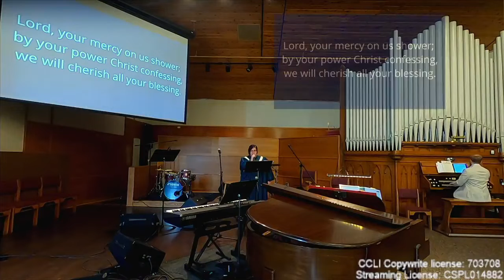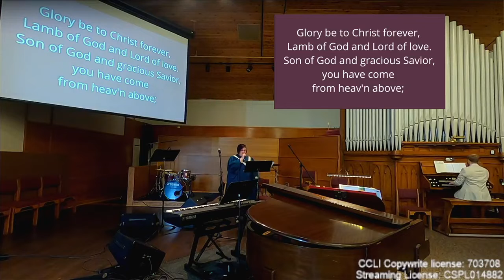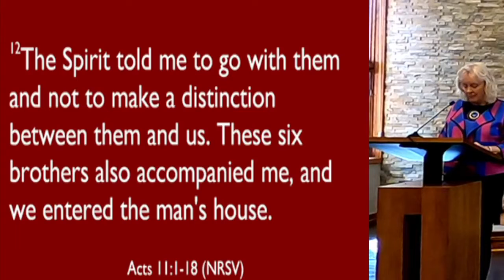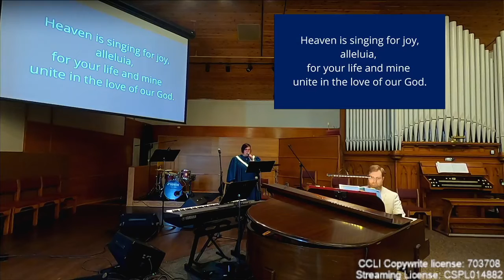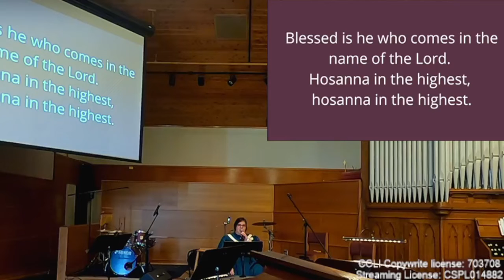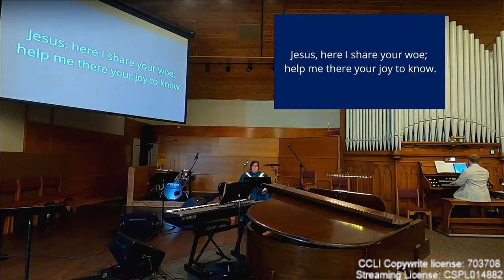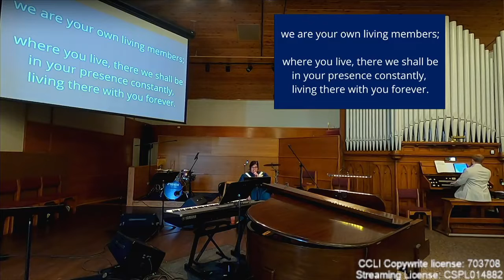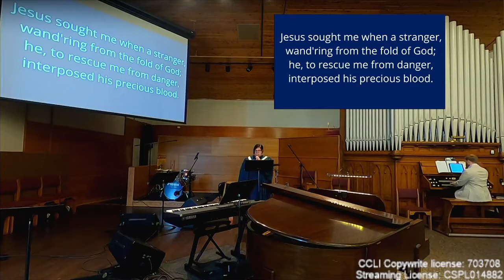Worship 5.15.22 9:00am